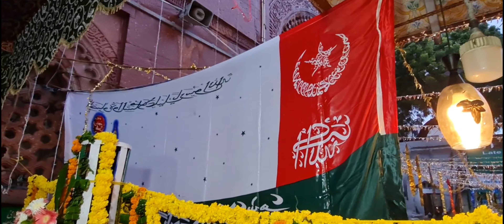Eid e Milad un Nabi in Dargah Hazrat Nizamuddin Aulia 2022 Part 1